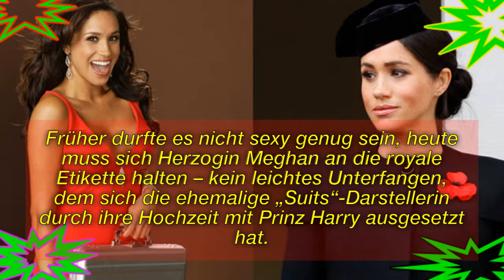Ganz einfach dürfte das für Meghan nicht immer sein...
Immagine della licenza CC:
Https: //Plaughter.com